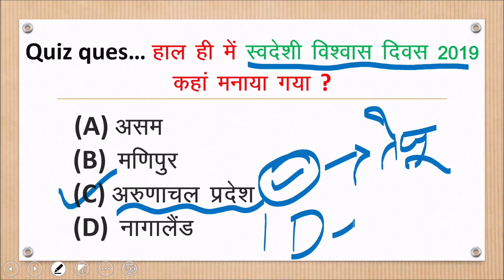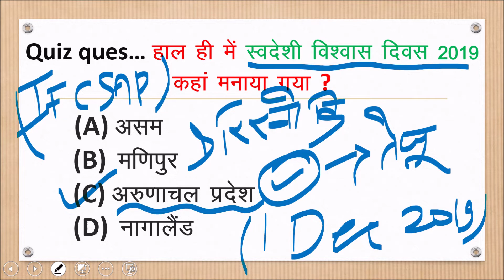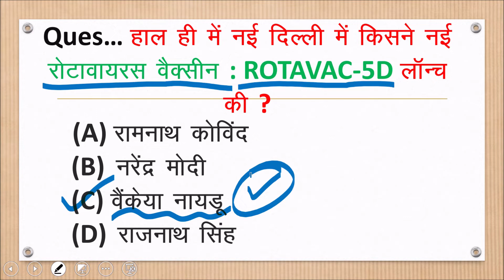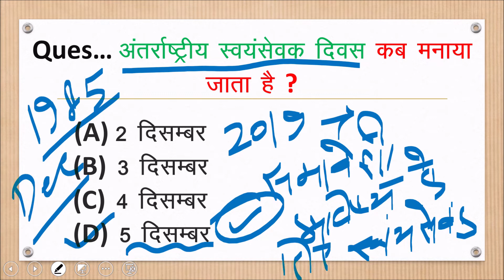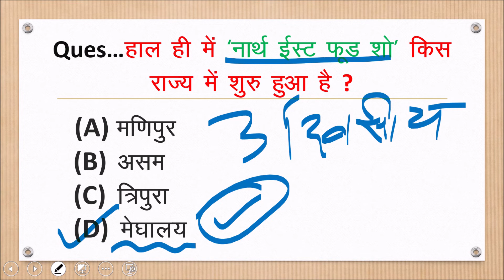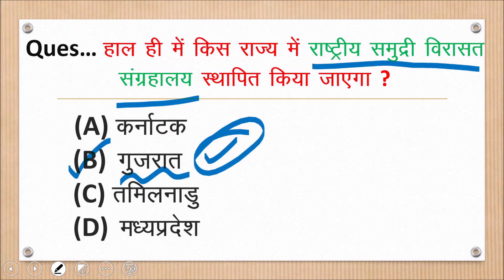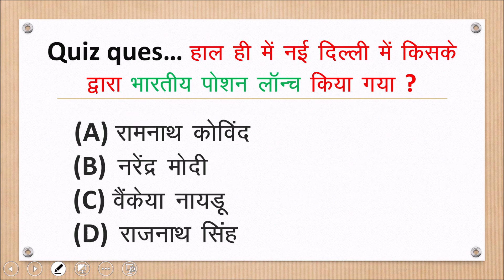6 december 2019 current affairs | 6 dec 2019 current affairs in hindi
Current Affairs for Railway/SSC CHSL/SSC CGL/AFCAT/CDS